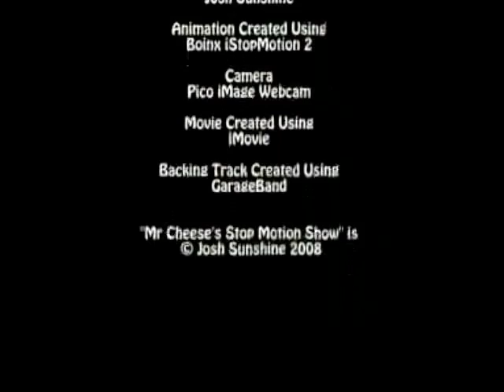Mr Cheese's Stop Motion Show - Episode Eight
This week, watch the whiteboard gremlins come out to play. Please, no flash photography.